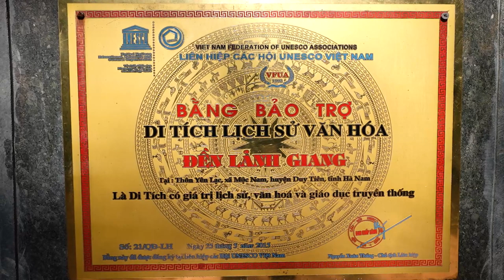NGOẠI CẢNH ĐỀN QUAN ĐỆ TAM - LẢNH GIANG - SỐ 01.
CHẮC AI ĐÓ SẼ CẦN.